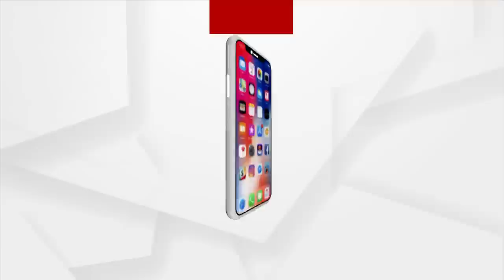Train Mishap In Odisha: Passenger Narrates Ordeal